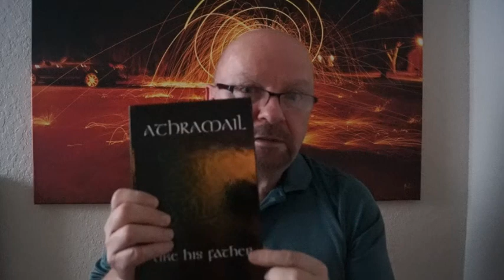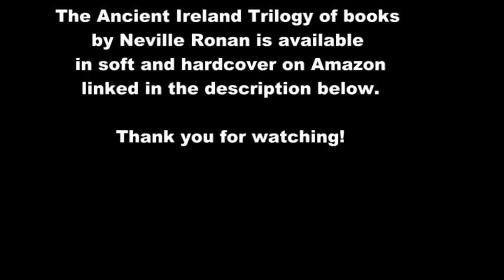Afterthoughts Athramail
The third book in The Ancient Ireland Trilogy by Neville Ronan. These are just some of my thoughts as I finished writing the book.

There are no spoilers here. I promise.